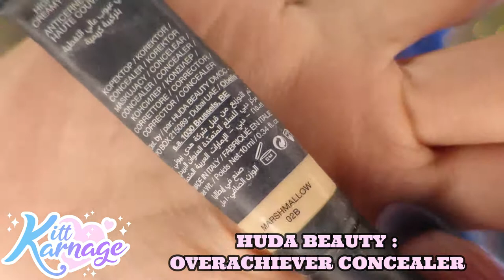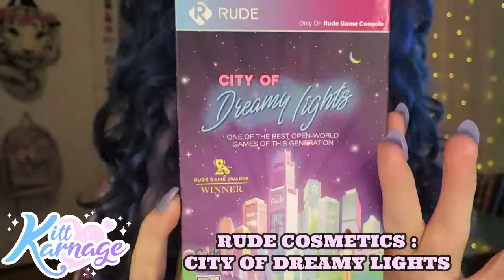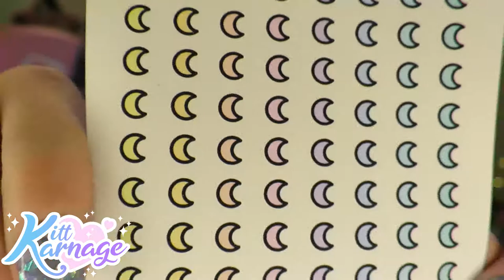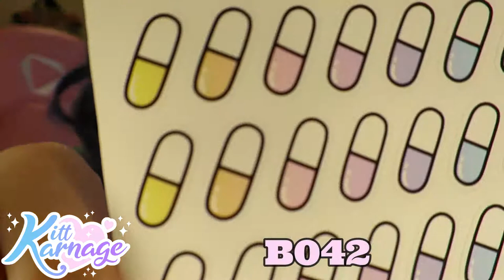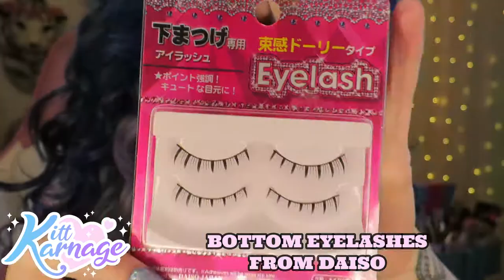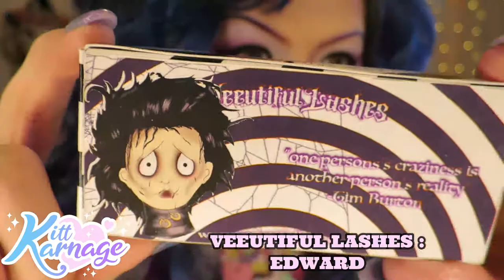Kawaii Bandaid Menhera themed makeup tutorial USING KimChi Chic Beauty, Sugarpill, Trixie Cosmetics!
All products used in this video are vegan and cruelty-free!

Tarte -  Maneater liquid eye liner

KVD Beauty Everlasting lip pencil shade: Swanly